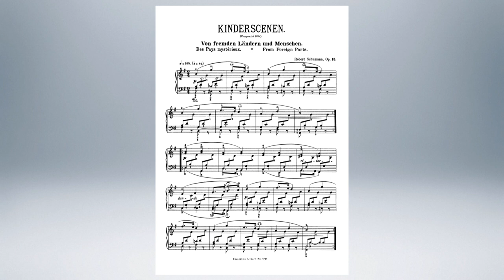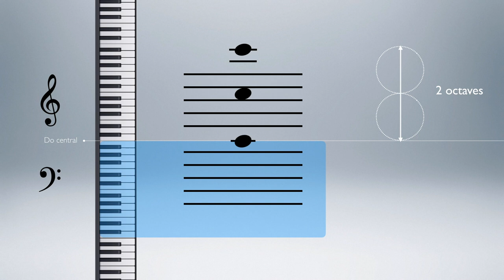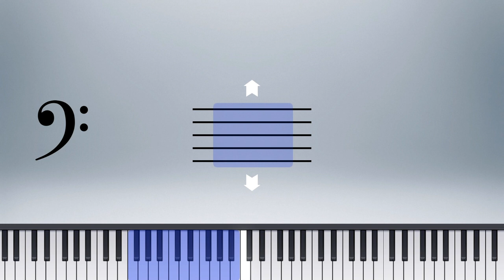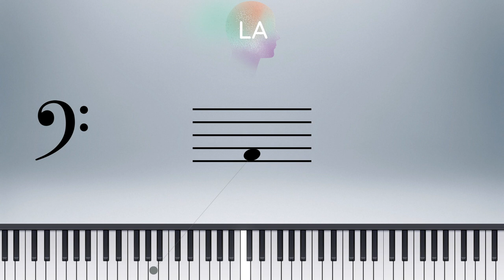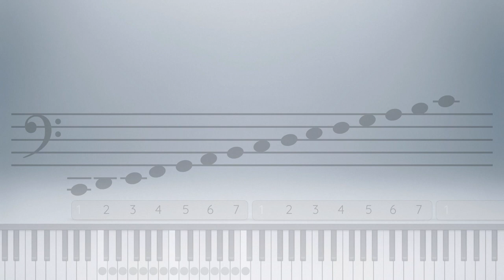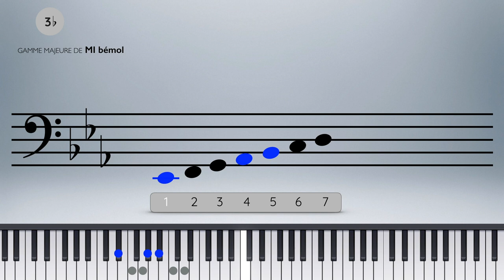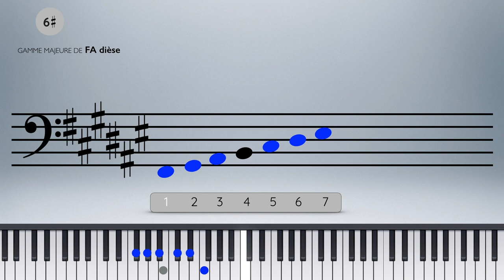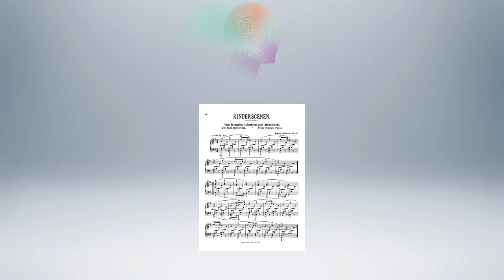La portée - La clé de Fa - Meludia #16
Dans notre précédente vidéo, nous vous avons expliqué ce qu'est une portée, ses cinq lignes, ainsi que le symbole de la clef de sol. Nous allons à présent nous intéresser à la clef de fa et ce qu'elle représente.

Chapitres :
0:00 : Intro
1:00 : Définition de la clef de Fa
1:24 : Les notes de la clef de Fa
3:39 : Empreinte visuelle de la clef de Fa
4:56 : Les douze tonalités de la clef de Fa
8:09 : Outro